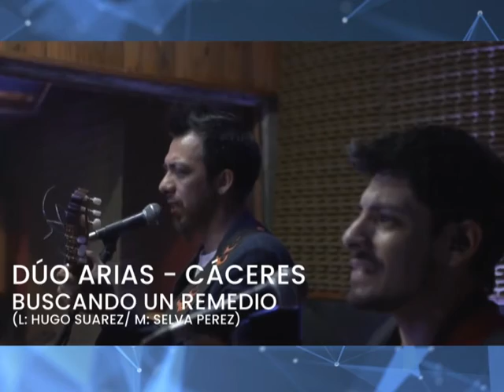EL DÚO ARIAS CÁCERES SE PRESENTA OFICIALMENTE